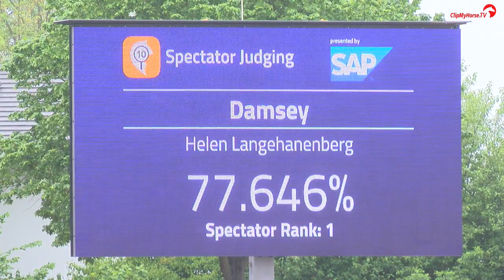Helen Langehanenberg | Damsey | Grand Prix Kür | Maimarkt-Turnier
Helen Langehanenberg und Damsey FRH (v. Dressage Royal x Ritual) siegen in der Grand Prix Kür beim Maimarkt-Turnier Mannheim! Die beiden zeigten eine klasse Runde, die mit 80.350 % und dem klaren Sieg belohnt wurde. Platz 2 belegten Beatrice Buchwald und Daily Pleasure mit 76.750 % und Rang 3 ging an Hendrik Lochthowe und Meggle's Boston mit 76.025 %. Herzlichen Glückwunsch!